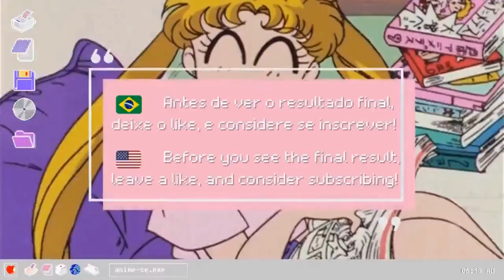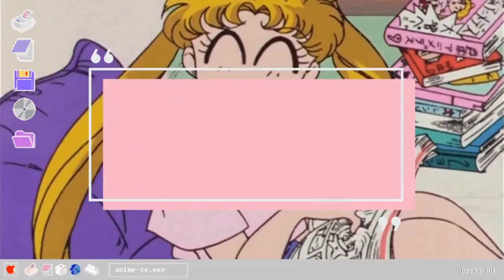🐱 Draw with me: SUGA a.k.a AGUST D (Min Yoongi) - Bangtan Boys | Desenhando SUGA do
Descrição disponível em português abaixo. | Description available in English down below.
Oi, pipoca! :)

Porquê eu ainda estou sem fôlego de ver o clipe de 해금, eu trouxe um vídeo do patrão tá chegando com um álbum novo. Eu tinha que trazer uma fanart do homem que coloca o fandom inteiro pra latir.

Gostou do vídeo? Vídeos longos toda sexta, e shorts quase todos os dias.

Abraço, pipoca!

Mari.

Hey, popcorn! :)

Because I'm still dumbfounded after watching 해금 's MV, I had to bring a video of THE boss who is coming with a new album. I had to make a fanart of the man who is able to make his entire fandom bark.

Warms regards, popcorn!

Mari.